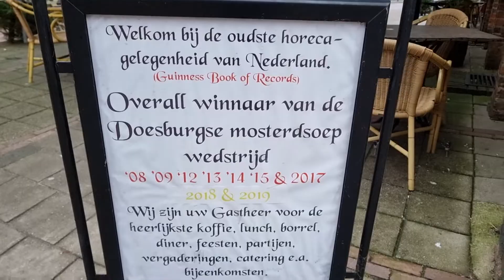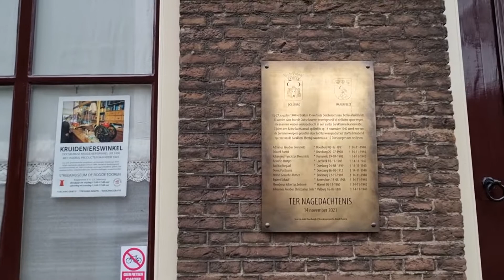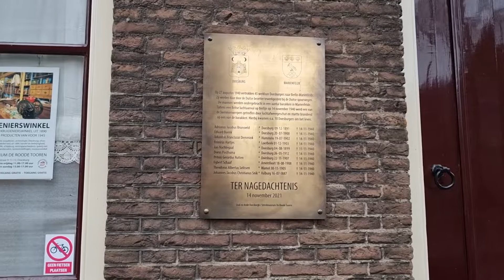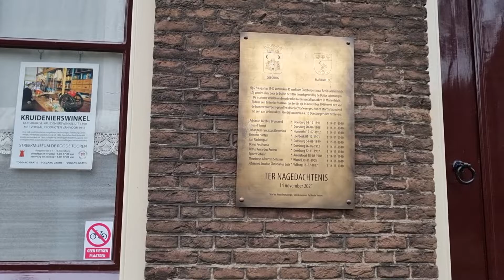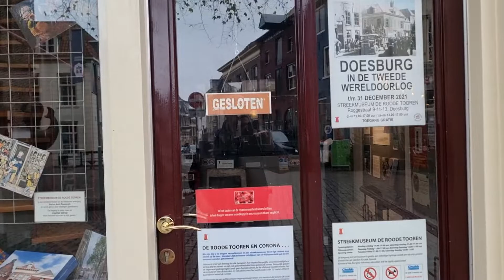Doesburg Gelderland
Doesburg is een Hanzestad in Gelderland langs de Gelderse IJssel en de Oude IJssel.

Tijdens mijn bezoek van afgelopen zaterdag 4 december was ik ook bij een tweetal musea, te weten de Roode Tooren en het Mosterdmuseum.

Bijgaand een aantal links over Doesburg en de diverse musea